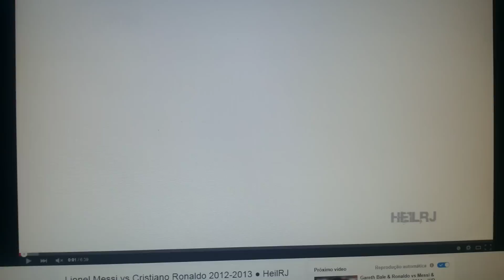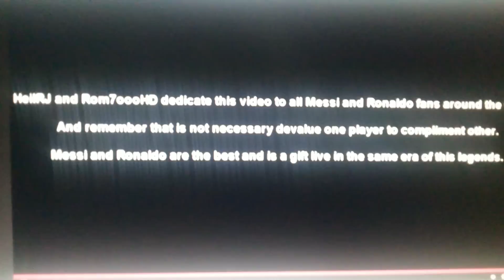Quem é Melhor Messi ou Cristiano Ronaldo?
deixe nos comentários quem é o melhor ?